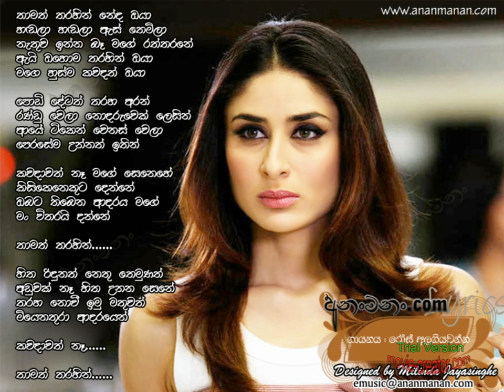thamath tharahin covered.